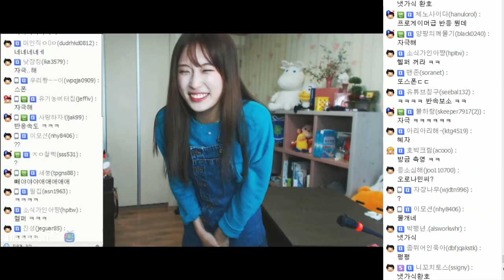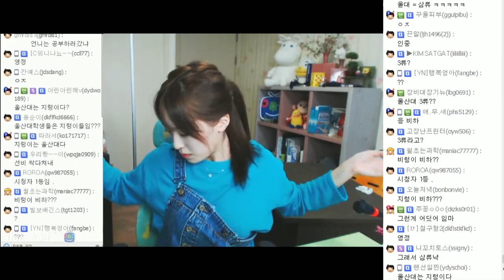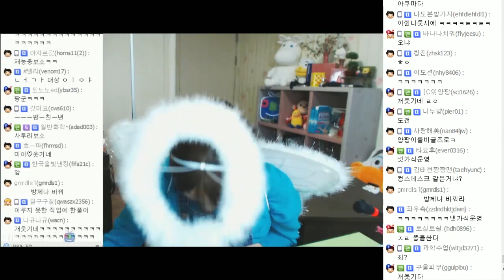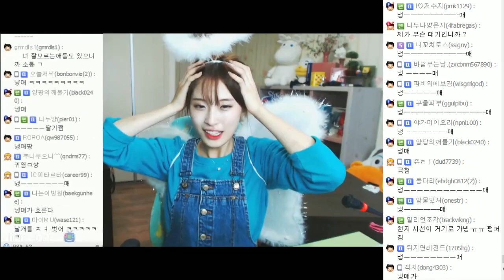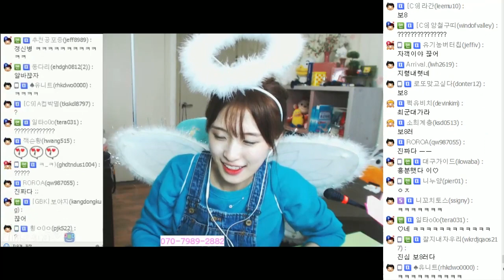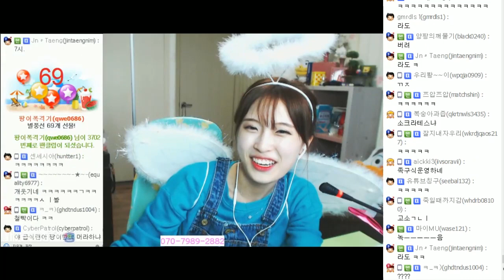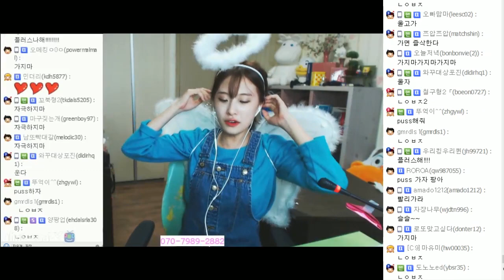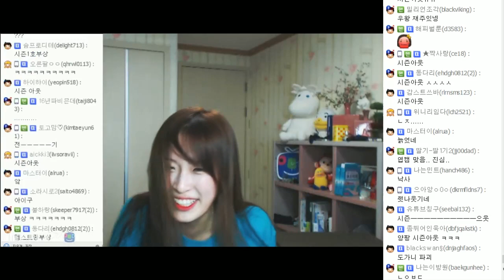양팡 스폰먹방 2부 [3개월 만에 스폰받고 날아온 엔젤...] #2016.10.18